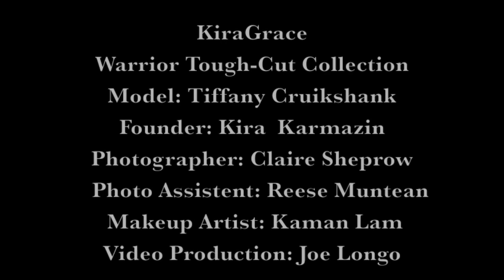KiraGrace Warrior Tough Cut Photo Shoot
A behind the scenes look at the KiraGrace "Warrior Tough Cut" photo shoot. Warrior Tough Cut: performance yoga clothes in premium fabrics. Featuring Tiffany Cruikshank, photographer Claire Shepro, videographer Joe Longo, hair and make-up by Kaman Lam and founder Kira Karmazin.